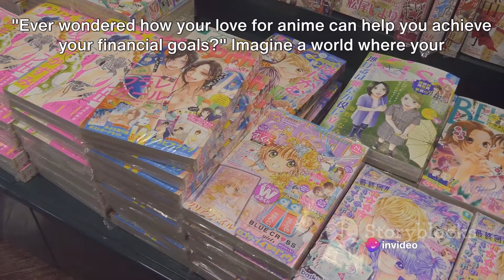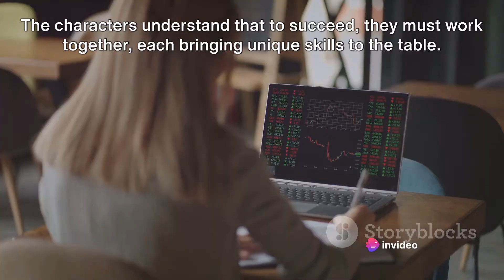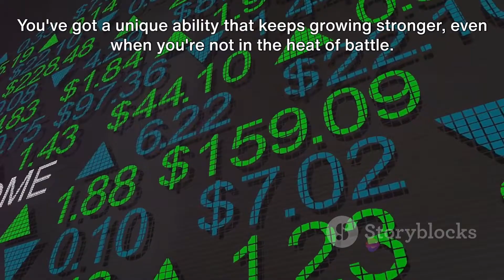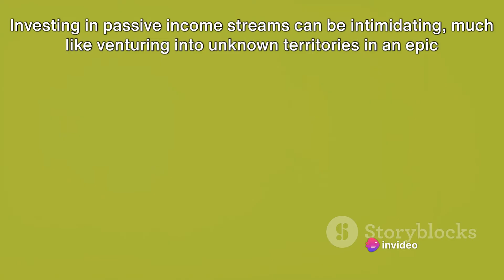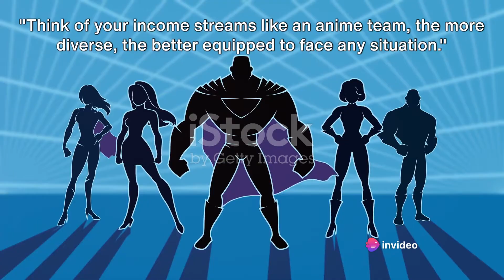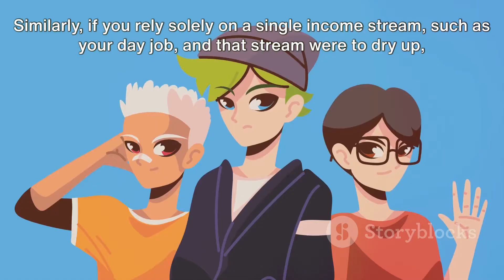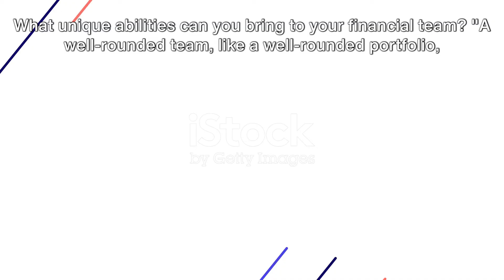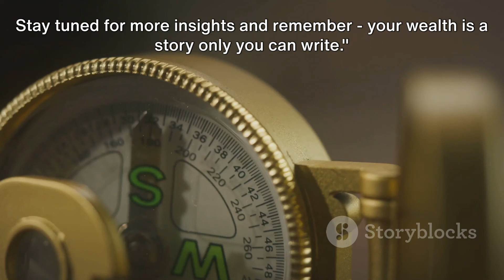Passive Income Explained Simply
🚀Passive Income Explained Simply.Unlock Passive Income Magic with "Badass Anime"! 🔥 | [@M.R.A.Passive.Income.Playbook]**

Welcome to [@M.R.A.Passive.Income.Playbook], where we fuse the power of wealth creation with the legendary allure of "Badass Anime"! 📚✨ In this heart-pounding 30-second clip, we offer a sneak peek into the thrilling synergy of financial wisdom and anime magic.

👀 **Rate this Clip from 1 to 10:** Dive into the electrifying world of "Badass Anime" and share your thoughts! Your opinion fuels our community, and we can't wait to hear your take on this captivating snippet.

🌟 **Why "Badass Anime"?** Join us in unraveling the brilliance behind this choice, as we explore the dynamic fusion that adds an extra layer of excitement to your journey toward financial independence.

📈 **Beyond the Clip:** [@M.R.A.Passive.Income.Playbook] is your go-to destination for in-depth insights into diverse passive income streams, expert advice, and a comprehensive understanding of the pros and cons. Let's navigate the path to financial empowerment together.

"Badass Anime" is just the beginning of your wealth-building adventure!

BadassAnime WealthCreation PassiveIncome AnimeMagic FinancialFreedom SubscribeNow 💰🌐Desbloquea la magia del ingreso pasivo con "Badass Anime"! 🔥 | [@M.R.A.Passive.Income.Playbook]

¡Bienvenido a [@M.R.A.Passive.Income.Playbook], donde fusionamos el poder de la creación de riqueza con el legendario atractivo de "Badass Anime"! 📚✨ En este emocionante clip de 30 segundos, ofrecemos un vistazo a la emocionante sinergia entre la sabiduría financiera y la magia del anime.

👀 Califica este clip del 1 al 10: ¡Sumérgete en el electrizante mundo de "Badass Anime" y comparte tus pensamientos! ¡Tu opinión alimenta nuestra comunidad, y estamos ansiosos por escuchar tu opinión sobre este cautivador fragmento.

🌟 ¿Por qué "Badass Anime"? Únete a nosotros para descubrir la brillantez detrás de esta elección, mientras exploramos la fusión dinámica que agrega una capa extra de emoción a tu viaje hacia la independencia financiera.

📈 Más allá del clip: [@M.R.A.Passive.Income.Playbook] es tu destino para obtener conocimientos profundos sobre diversas fuentes de ingresos pasivos, consejos de expertos y una comprensión completa de los pros y los contras. Naveguemos juntos el camino hacia el empoderamiento financiero.

¡"Badass Anime" es solo el comienzo de tu aventura de construcción de riqueza!

🚨 Descargo de responsabilidad: Este contenido es solo para entretenimiento e información. No es asesoramiento financiero. Siempre realiza tu investigación y consulta con un profesional financiero antes de tomar decisiones de inversión.